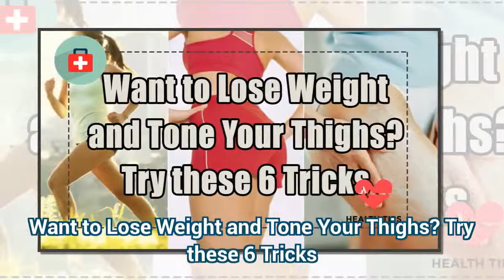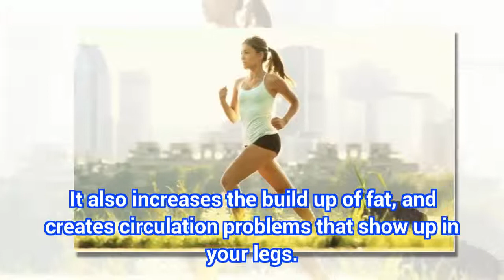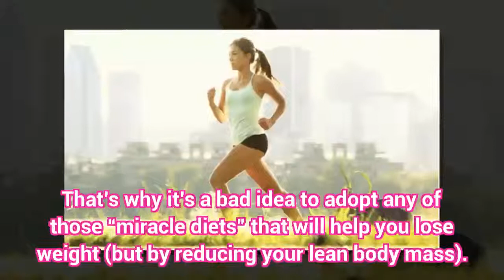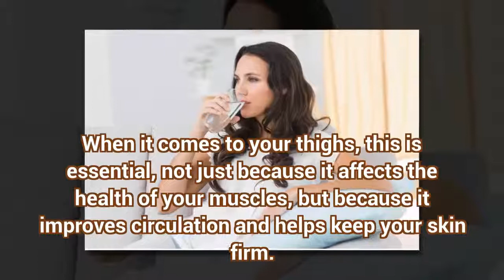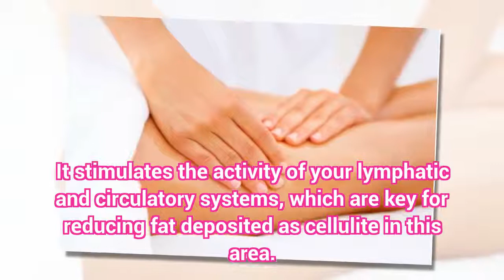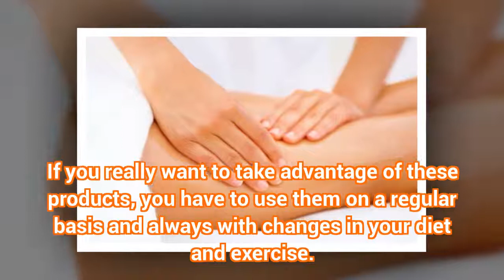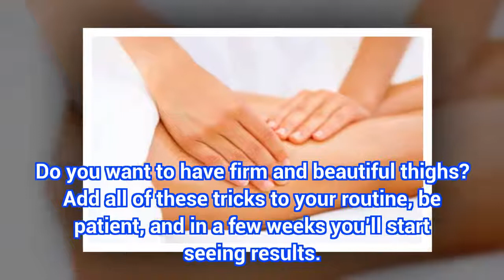Want to Lose Weight and Tone Your Thighs? Try these 6 Tricks | Health Today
Want to Lose Weight and Tone Your Thighs? Try these 6 Tricks